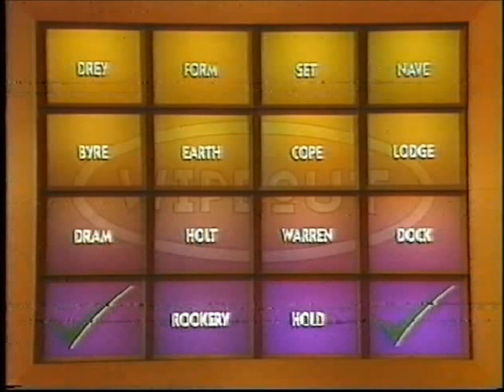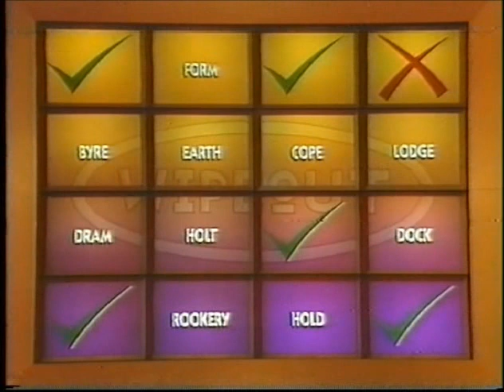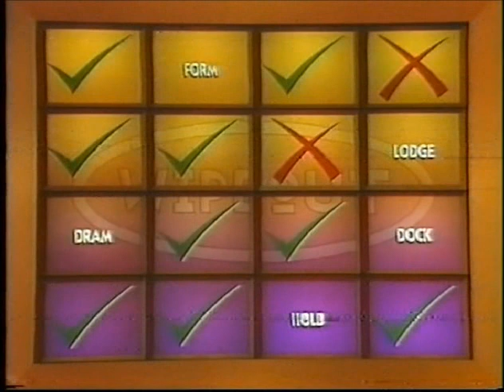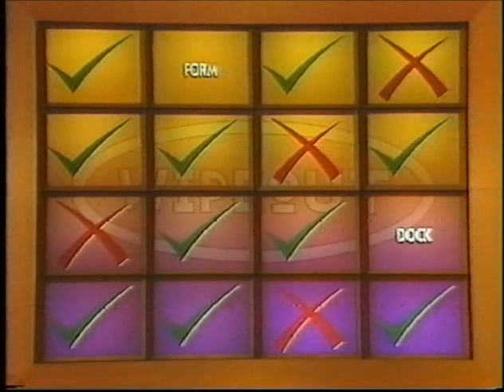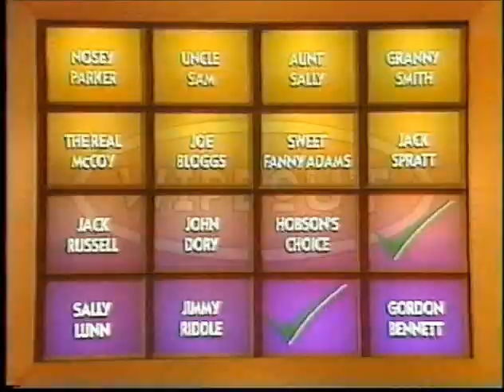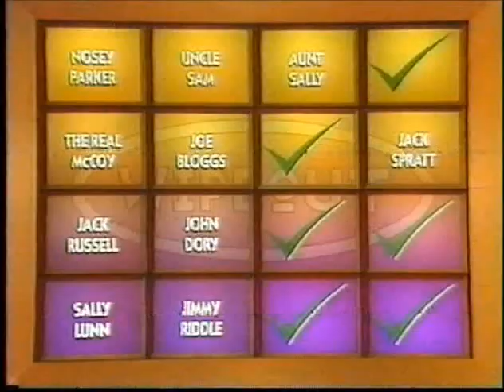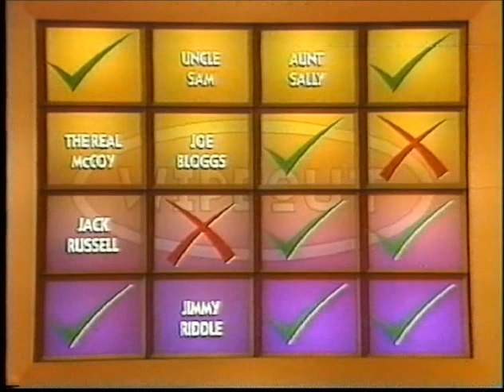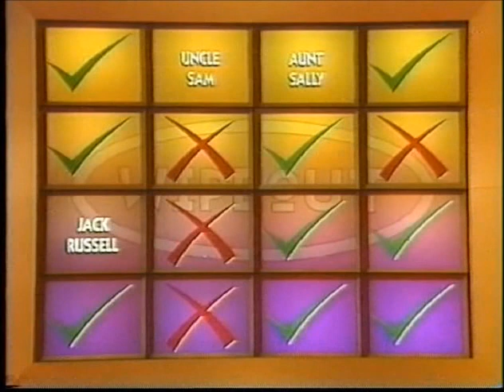Mike Lloyd in 1998 on Wipeout BBC1 Game show Hosted by Bob Monkhouse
Bob Monkhouse took over from Paul Daniels as host of the BBC1 game show Wipeout.
I had a great day, filmed at ITV, Bob did 6 shows a day so didn`t really get to meet him properly, listen for the roars of laughter from the audience which is strange as there was only the 4 of us there, first prize was a holiday which we were all told doesn`t exist and will be £200 instead. Would love to do it again,